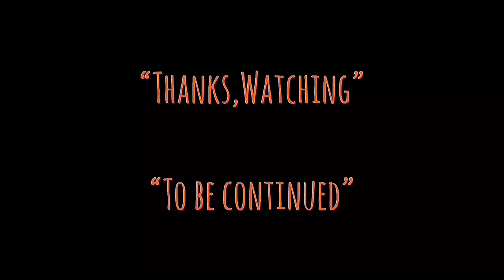| SAMUEL IS CONTRABRAND | ยิงแXXXร่งเลย | SHORT FILM ACTION | INSPIRATION-JOHN WOO,QUENTIN TARANTINO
HD-VERSION.

Man,Action. Sab Samuel Khamphiman
Man,Dealers .Tommy Gunblank
Director,Action. Sab Samuel Khamphiman,Tommy Gunblank

Production by. ”GUNBLANK”